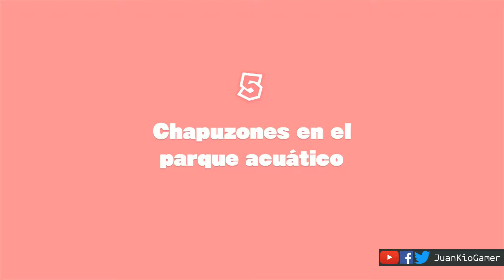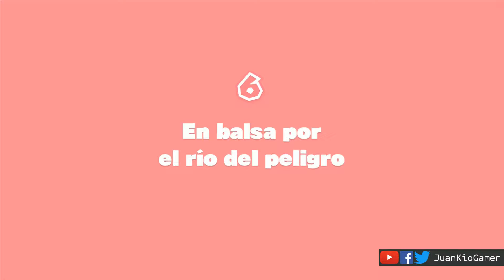CaptainToad #7 - Libro 1 - Escena 18